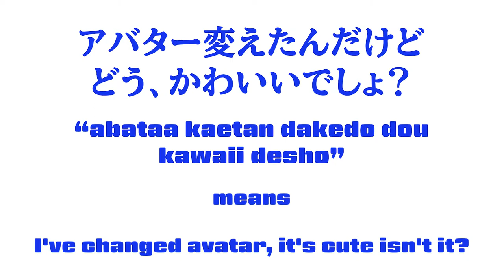#215 Japanese lesson in VRCHAT vol.20 - 外国人に九州弁で日本語教えてみた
Golden Takasan teaches Kyushu Japanese for gaigino with Japanese in VRCHAT.